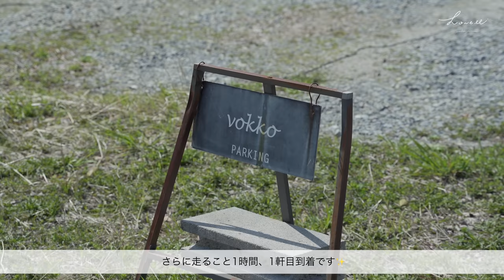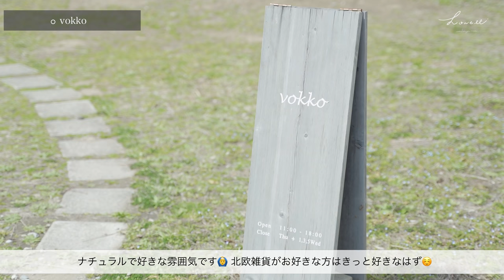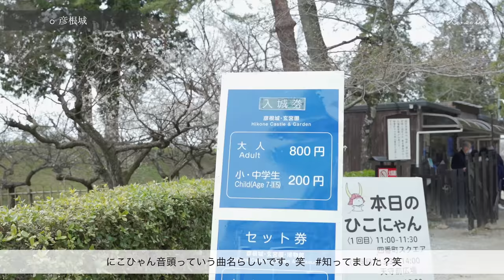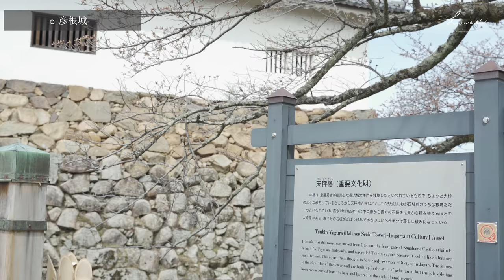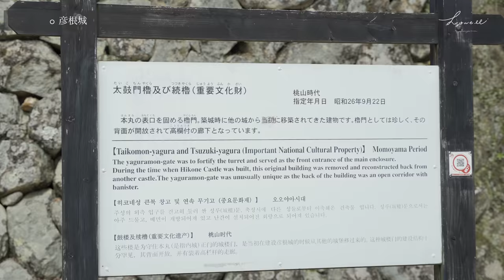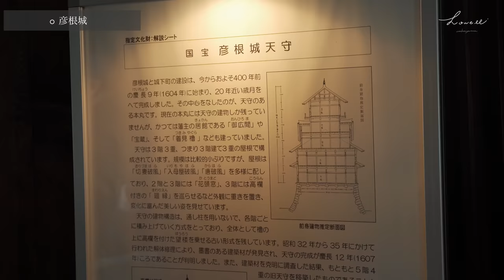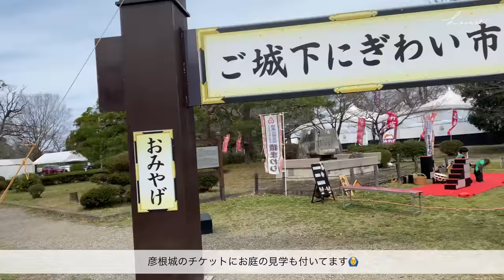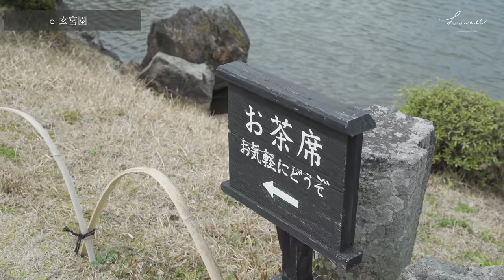【滋賀vlog】湖畔にある北欧カフェ🌲｜彦根観光vlog｜滋賀ひとり観光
今回は滋賀vlog！

少し前回よりも足を伸ばして、彦根まで行って来ました😄
和歌山〜大津までは結構近いんだけど、彦根までは結構距離あるんですね、、🚗笑

今回行ったのは、湖畔にあるカフェvokkoさん。

木を基調としたお店は、ナチュラルでめちゃおしゃれです🌿
特に入り口が好きすぎます。こんな家にしたい、、

お店の窓から琵琶湖が見えるんですけど、コーヒーを飲みながらぼーっと眺める時間が最高でした。

そしてその後は彦根城へ🏯
今回初めていったんですけど、めっちゃ良かった！特に天守閣からの景色は絶景でした😊

お城を周りを歩いていると、ずーっとひこにゃんの音楽が流れてるんです。
知ってました？ひこにゃんの曲があること。🥺

「ひこにゃん、ひこにゃん、ひこにゃんにゃん♪」です。
もう、耳に残ってしまって、遂に先日YouTubeで調べちゃいました。
# まんまとやられました　# にゃんにゃん

皆さんの耳にも残ることでしょう。
そんなこんなで、滋賀旅まだまだ続きます。笑

OP 0:00~

【camera】iPhone11 pro
　　　　　 SONY α7iii

大津SA(上り)(0:50〜)
滋賀県大津市朝日が丘２丁目８−１

vokko 雑貨店(2:01〜)
滋賀県彦根市柳川町２０７−１

彦根城(4:43〜)
滋賀県彦根市金亀町１−１

玄宮園(9:41〜)
滋賀県彦根市金亀町９−３